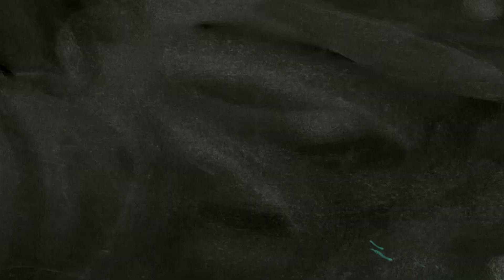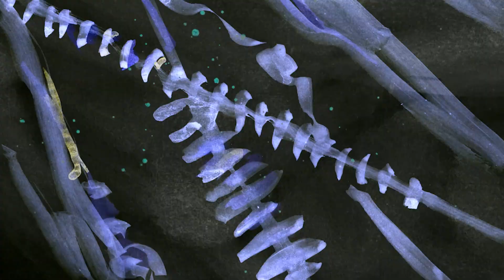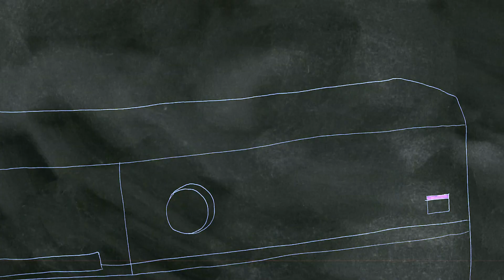𝐌𝐚𝐩𝐮𝐜𝐡𝐞 - 𝐍𝐨𝐧 𝐂𝐡𝐢𝐚𝐦𝐚𝐫𝐥𝐢 𝐌𝐨𝐬𝐭𝐫𝐢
“𝐍𝐨𝐧 𝐂𝐡𝐢𝐚𝐦𝐚𝐫𝐥𝐢 𝐌𝐨𝐬𝐭𝐫𝐢” è una canzone sul riuscire ad accettare i mostri che compaiono nei nostri momenti più bui; i mostri con i quali si ha difficoltà a lottare, ma che al contempo producono meno “mostruosità” della vita reale di ogni giorno. Francesca Tradii, l’autrice del video, ha rappresentato i mostri della canzone attraverso una nuvola/ragnatela/macchia, per esprimere al meglio la sensazione di oppressione e il tentativo di sfuggire da essa. Il mare invece rappresenta il luogo della sopravvivenza o, meglio, dell’illusione, mentre la lavatrice il momento della consapevolezza, “𝑞𝑢𝑎𝑛𝑑𝑜 𝑠𝑖 𝑟𝑖𝑒𝑠𝑐𝑒 𝑎 𝑏𝑢𝑡𝑡𝑎𝑟𝑒 𝑡𝑢𝑡𝑡𝑜 𝑓𝑢𝑜𝑟𝑖 𝑒 𝑔𝑢𝑎𝑟𝑑𝑎𝑟𝑙𝑜 𝑑𝑎 𝑢𝑛’𝑎𝑙𝑡𝑟𝑎 𝑝𝑟𝑜𝑠𝑝𝑒𝑡𝑡𝑖𝑣𝑎, 𝑝𝑒𝑟 𝑟𝑖𝑐𝑜𝑛𝑜𝑠𝑐𝑒𝑟𝑙𝑜” ( parole di Francesca Tradii).

𝐂𝐑𝐄𝐃𝐈𝐓𝐈
Enrico Lanza: chitarra elettrica
Elia Billoni: chitarra elettrica, synth, rumori
Registrato da Elia Billoni presso "Casa Fumaretto" a Mantova
Voci registrate da Giuseppe "Lacinskij" Schillaci al Red Basement Studio
Mixato da Rocco Marchi allo "Studio Obst und Gemüse" di Bologna
Mastering a cura di Alessandro "Gengy" Di Guglielmo presso Zenith Area Monza ( MB)
Edizioni: Viceversa Records

𝐂𝐑𝐄𝐃𝐈𝐓𝐈 𝐕𝐈𝐃𝐄𝐎
Regia, sceneggiatura e montaggio: Francesca Tradii